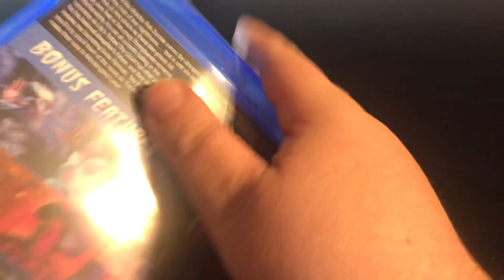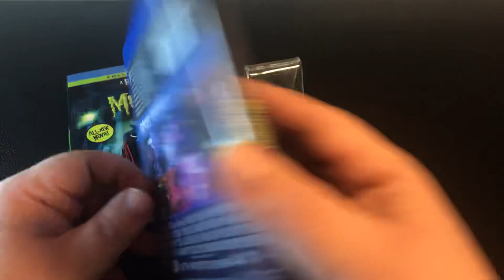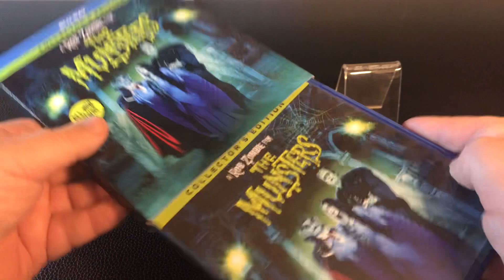The Munsters Blu-ray Unboxing